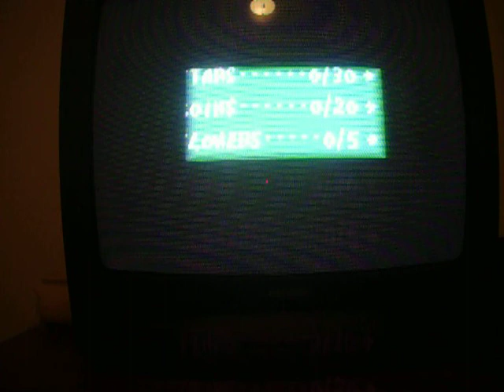Yoshi's Island 2-8 100%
boss fight  for this castle is lame
also i really hate that room with all the bandit dudes at the end
and thorns suck too!